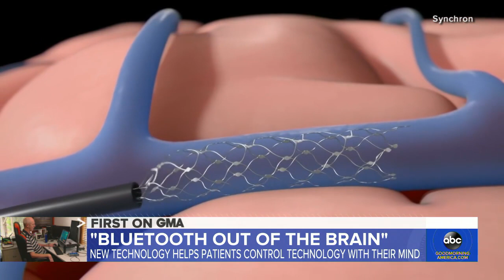How groundbreaking new technology is helping people with paralysis l GMA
Scientists have implanted two patients with a brain-computer interface that allows them to resume tasks such as texting, emailing and even banking online.

Watch full episodes:
abc.go.com/shows/good-morning-america